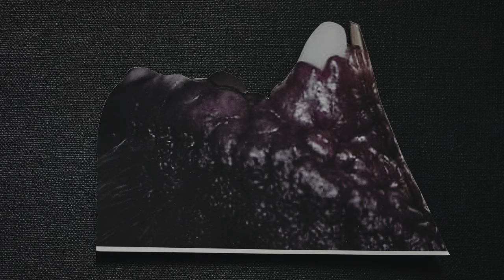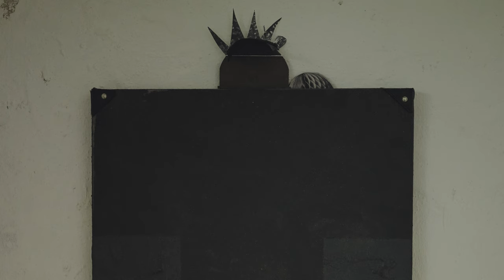(KO/EN CC)[SeeArt TV] 헤비 서킷(Heavy Circuit) 전시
Exhibition: Heavy Circuit
Artist: CUDELICE BRAZELTON
Location: Ola Bunker, Frankfurt am Main
Period: June 5th - June 17th, 2020

Works’ details:
0:57 Cudelice Brazelton, Canker, 2020, acrylic, tape, enamel, and inkjet print on canvas. 67.5 x 53 cm.
1:23 Cudelice Brazelton, Agent, 2020, acrylic, graphite, leather, aluminum, paper, razor blades, and inkjet print on drop cloth, 107.5 x 115 cm.
1:46 Cudelice Brazelton, No title, Site-specific artwork.
2:04 Cudelice Brazelton, Two Tone Drip, 2020, acrylic, foam, paper, aluminum, and inkjet print on linen, 92 x 56 cm.
2: 42 Cudelice Brazelton, Gauged, 2020, acrylic, leather, metal powder, glitter, paper, plastic, and string on canvas, 76 x 42.5 cm.
3:03 Cudelice Brazelton, Silver Affairs, 2020, Acrylic and wood on canvas, 81 x 40 cm.
3:32 Cudelice Brazelton, Schwarzschild, 2020, acrylic, leather, magnet, found plastic, plexiglass, magnetic primer, drop cloth and inkjet print on canvas, 161 x 79 cm.
4:06 Cudelice Brazelton, Ghidorah’s Song, 2020, carpet, duct tape, nails, aluminum and inkjet print on faux leather, 186 x 85 cm.